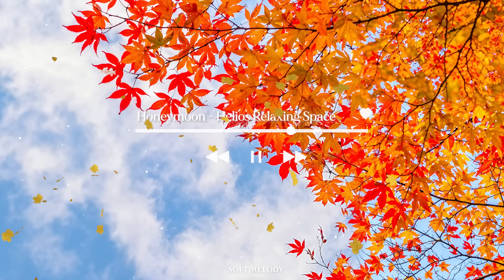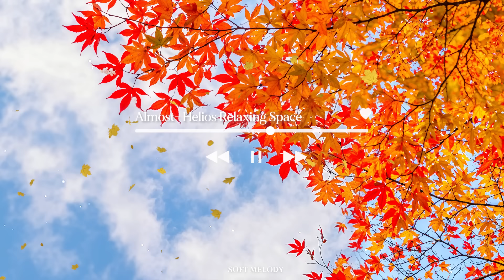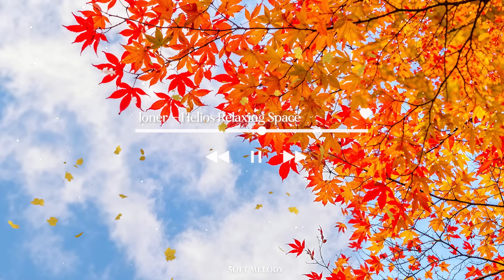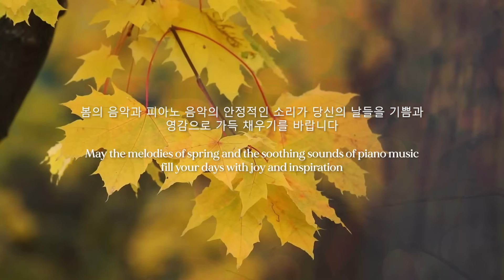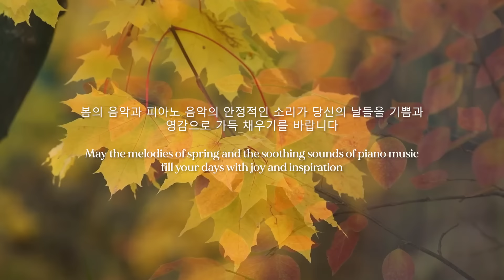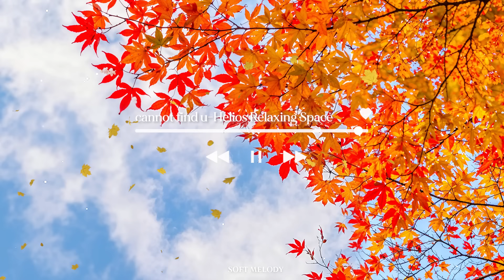고요한 피아노 사운드로 아침 햇살을 만끽하며 새로운 시작을 하세요🌼 Autumn Sky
부드러운 피아노 선율을 통해 휴식과 평화를 찾을 수 있는 "Soft Melody" 에 오신 것을 환영합니다. 여러분이 저의 비디오를 즐기시기 바랍니다.

여러분의 지원에 감사드립니다 ❣ 매 순간 행복하세요 ❣

🎹 Tracklist:
00:00:00 | 1. randomly - DawRos ft. Helios Relaxing Space
00:03:08 | 2. almost - DawRos ft. Helios Relaxing Space
00:07:11 | 3. beyond the sky - DawRos ft. Helios Relaxing Space
00:11:04 | 4. cannot find u - DawRos ft. Helios Relaxing Space
00:14:47 | 5. grass & cloud - DawRos ft. Helios Relaxing Space
00:18:39 | 6. loner - DawRos ft. Helios Relaxing Space
00:22:35 | 7. love is... - DawRos ft. Helios Relaxing Space
00:26:32 | 8. Honeymoon - Helios Relaxing Space

► 재업하지 마십시오.
► 모든 권리는 해당 소유자에게 있습니다.